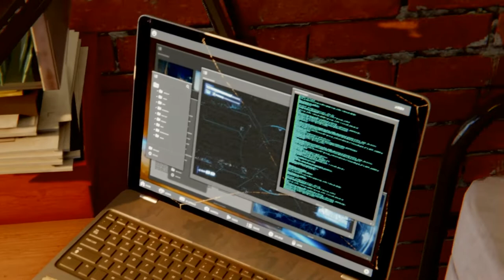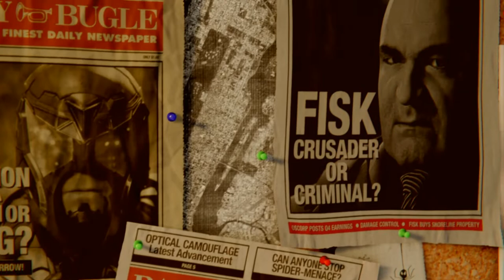Marvel Spider-Man Walkthrough Gameplay EP01 || By Sri Lankan Girl